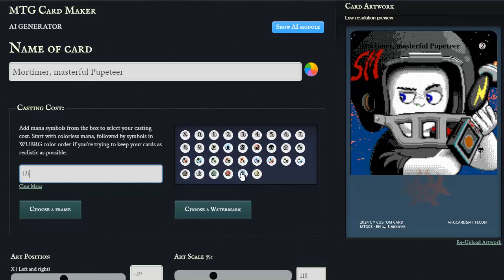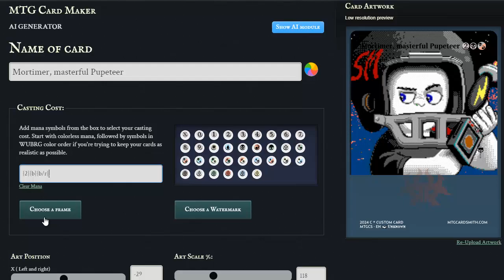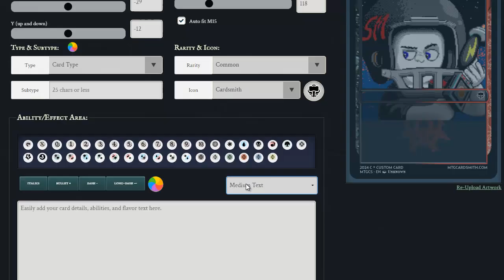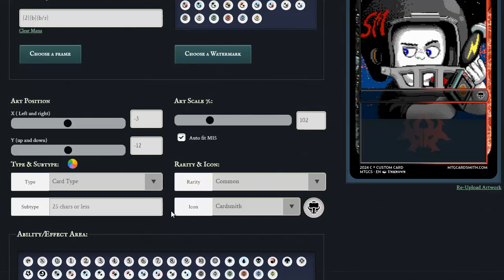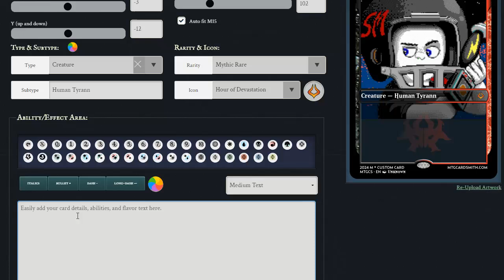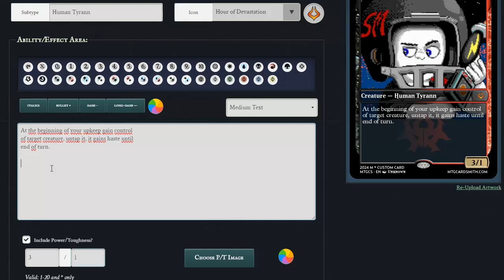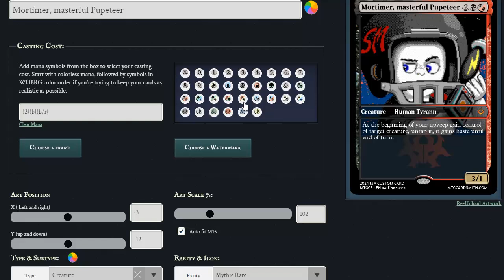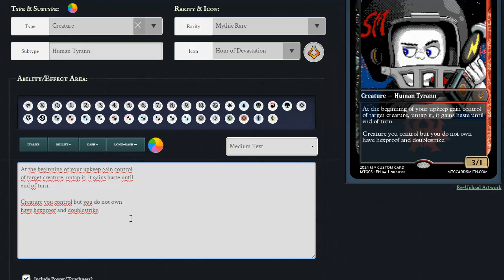I made a Mortimer McMire Magic Card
Sei gegrüßt Reisender!